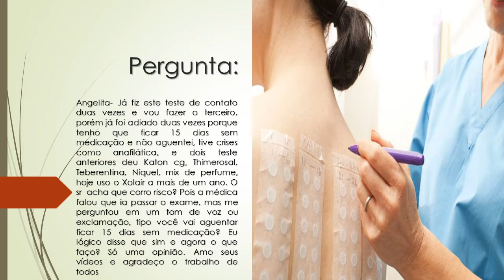O teste de contato deu alergia a Katon CG, Thimerosal, Terebintina, Níquel e perfumes | Corro risco?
Angelita- Já fiz este teste de contato duas vezes e vou fazer o terceiro, porém já foi adiado duas vezes porque tenho que ficar 15 dias sem medicação e não aguentei, tive crises como anafilática, e dois teste anteriores deu Katon cg, thimerosal, teberentina, níquel, mix de perfume, hoje uso o xolair a mais de um ano, o SR.  Acha que corro risco? Pois a médica falou que ia passar o exame, mas me perguntou em um tom de voz ou exclamação, tipo você vai aguentar ficar 15 dias sem medicação? Eu lógico disse que sim e agora o que faço? Só uma opinião. Amo seus vídeos e agradeço o trabalho de todos